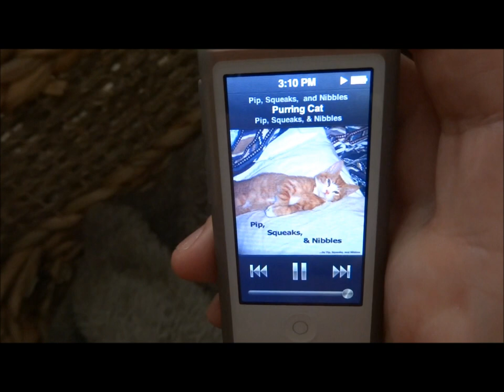Gizmo my 5 week old kitten